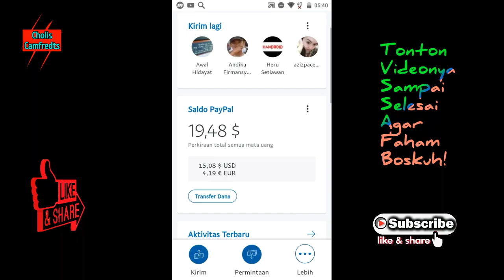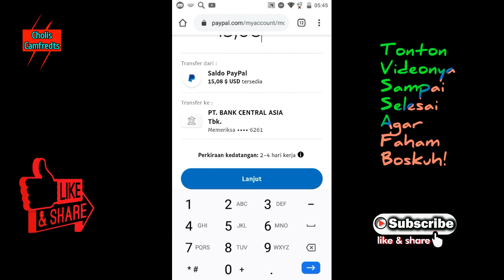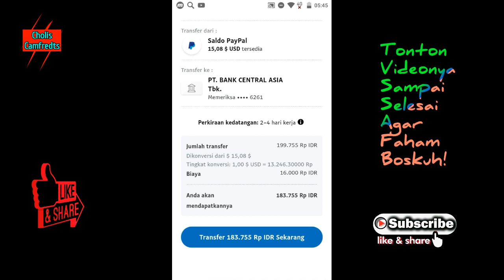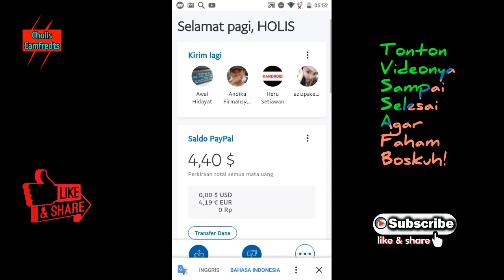Cara mengirim uang di paypal ke bank lokal 2020 (Seperti BCA)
penarikan uang de Paypal ke bank lokal minimal $10 atau lebih

Cara mendapatkan income di you tube Cara hasilkan uang cepat di you tube 2020
Cara cepat hasilkan uang lewat you tube Cari uang di android terbaru 2020
Cara hasilkan uang dengan dengan cepat Cara mendapatkan uang dari playstore
Cara hasilkan uang gratis dari aplikasi Cara hasilkan uang dari web 2020